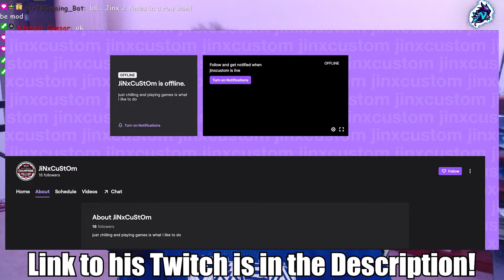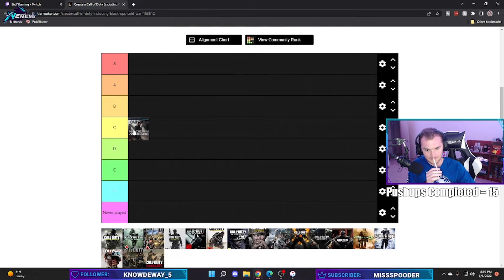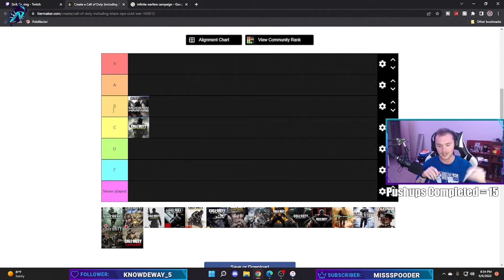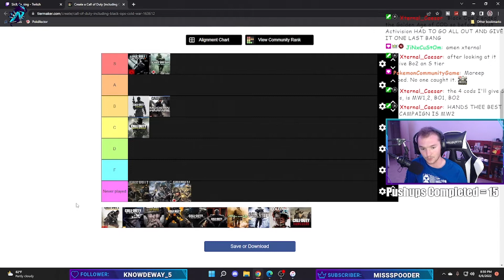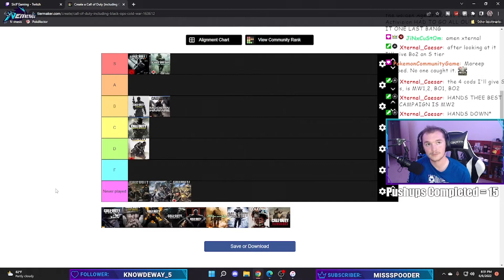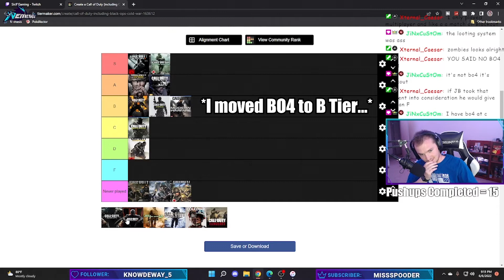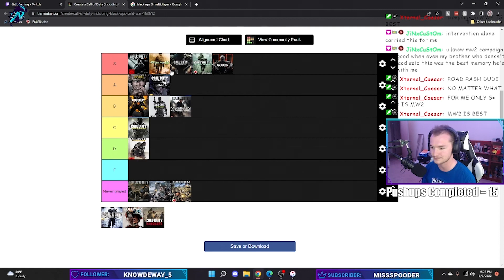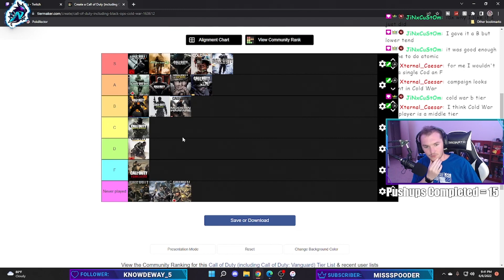Ranking EVERY Call of Duty Game...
Hello there! My name is Jacob, but you can call me JB or Jacob. I mainly do live streams over on Twitch, playing games I enjoy has some new spicy content out! I also do funny moment videos and some commentaries about various topics! If you enjoy any of these things or simply have a heart. :)

COD Being Discussed:
Intro - 0:00
Modern Warfare 2019 - 1:13
Infinite Warfare - 2:13
Call of Duty Modern Warfare - 4:13
MW3 - 6:01
Black Ops 2 - 7:26
Advanced Warfare - 9:00
Call of Duty Ghosts - 11:27
WW2 - 14:00
Black Ops 4 - 16:57
Black Ops 1 - 18:31
Black Ops 3 - 20:00
Modern Warfare 2 - 21:18
World at War - 23:31
Call of Duty Vanguard - 25:05
Cold War - 25:47
Final Tier List - 26:47

No one reads this far into the description...what are you doing snooping around... O_o